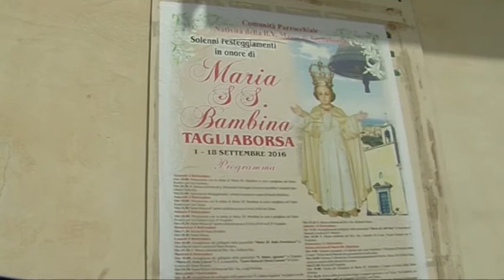Mascali. Tagliaborse celebra Maria SS Bambina